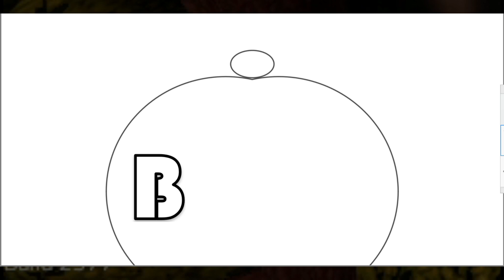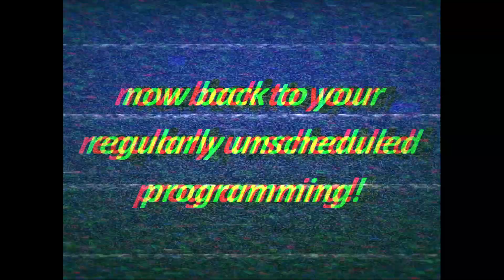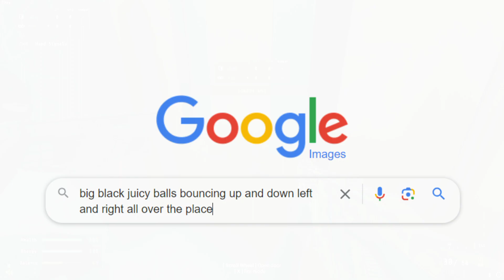The SICKEST Intruder Moments EVER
Hi guys! I am back with another Intruder video that I'm sure you are going to love just as much as the previous one! Also, as the title suggests, I was sick for all of these recordings, so if that doesn't prove my dedication, I don't know what will.

Like and sub if you find yourself enjoying this "content."

Appearances in the video:
uniswift - Pink
CMEN - Green
Swiss - Red
finniman - Salmon
TimeRanger - Indigo
Me - Blue